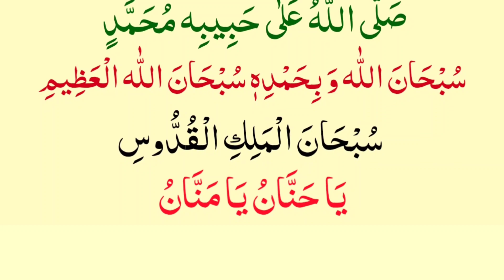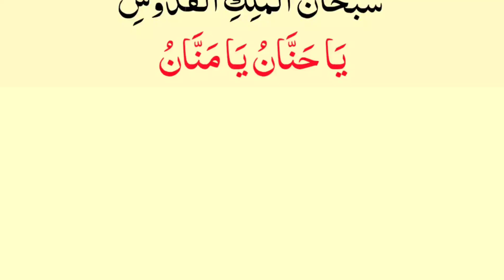Allah Ko Razi Krne K Lia Namaz K Wqat La ilaha Illallah Astighfar Thanks To Allah